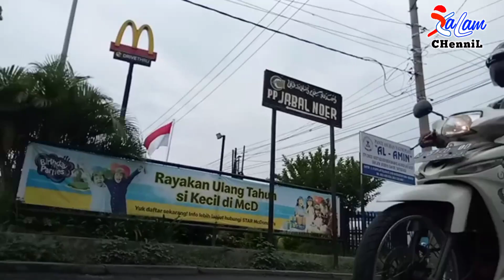Truck BARU Tangki BIRU Pertamina CLeanChong